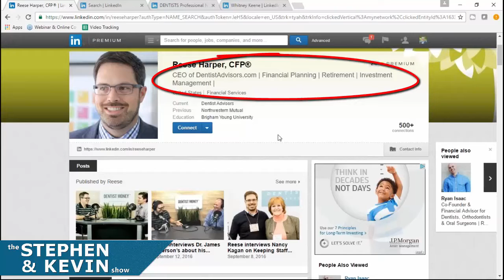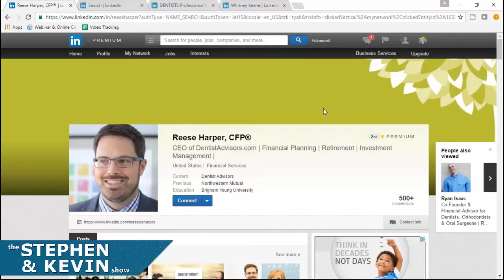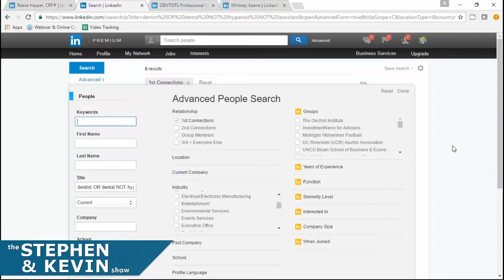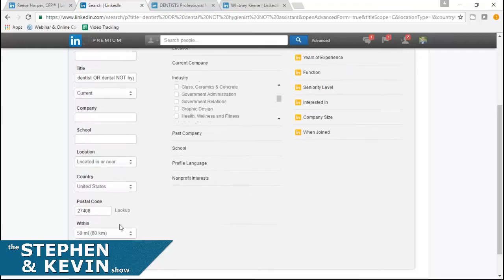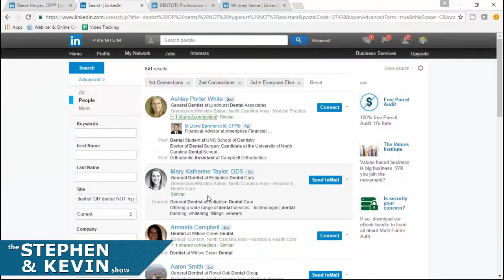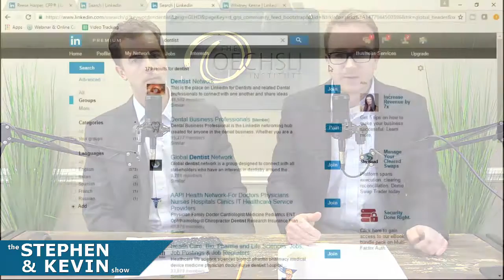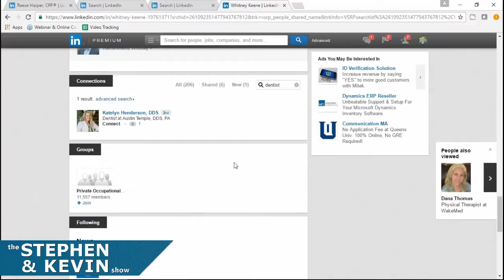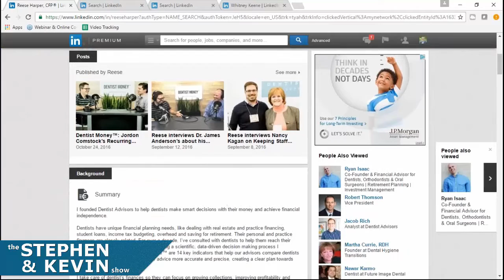Stephen and Kevin Show Episode 42: How to Build a Niche Using LinkedIn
LinkedIn is a niche marketers dream come true.  In this episode, we show financial advisors how to brand their profile, develop content, and find prospects using LinkedIn.  Whether you work with dentists, physicians, business owners, corporate executives, etc. this episode will show you how to build your niche using the world's largest professional network.  Enjoy!

PREVIOUSLY ON THE STEPHEN AND KEVIN SHOW

ASK QUESTIONS FOR THE SHOW ON TWITTER OR INSTAGRAM WITH ASKSTEPHENANDKEVIN

CHECK OUT THE AFFLUENT SALES MINUTE WITH MATT OECHSLI-
→Would You Do Business With Yourself?:

Category
People & Blogs
License
Standard YouTube License
Category
People & Blogs
License
Standard YouTube License
Category
People & Blogs
License